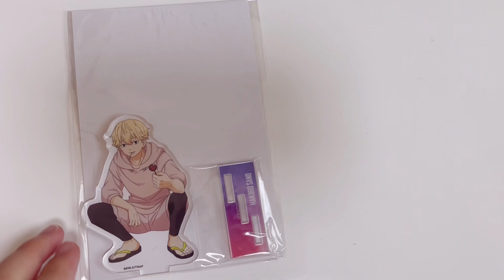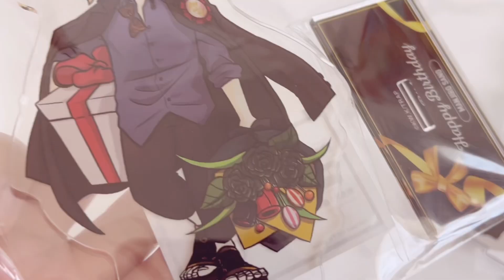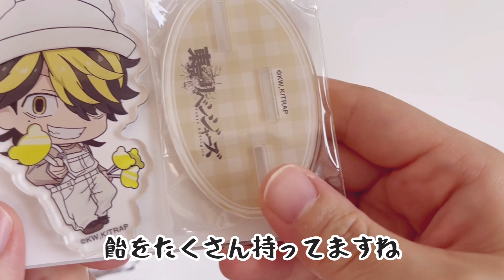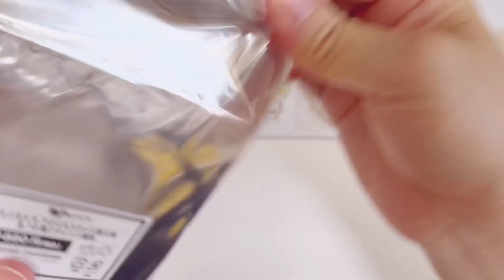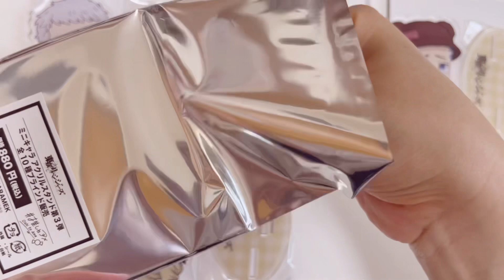【東京リベンジャーズ】マイキーと真一郎くんのバースデーアクスタが届きました。【推しとアメ】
推しとアメさんでマイキーと真一郎くんのバースデーアクスタを購入しました。

主婦がゆる〜くオタ活している記録でございます。
お時間ある時にご覧頂けたら幸いです。

撮影、編集についてはもちろん、どんなことでもアドバイスやご意見ご感想を頂けたら嬉しいです。